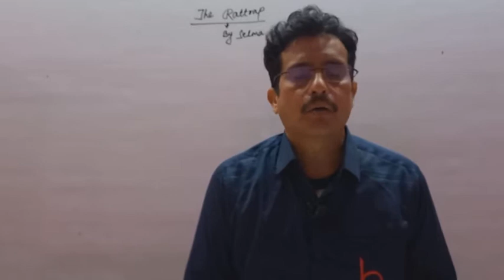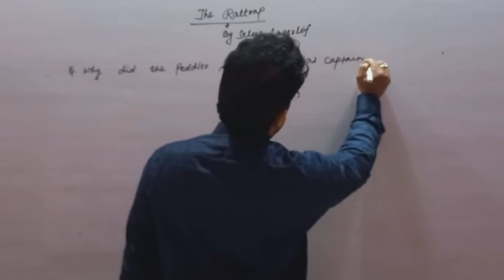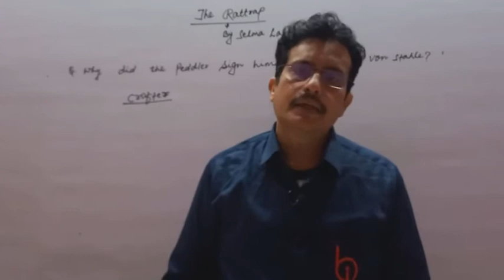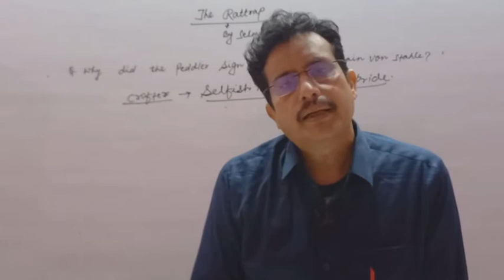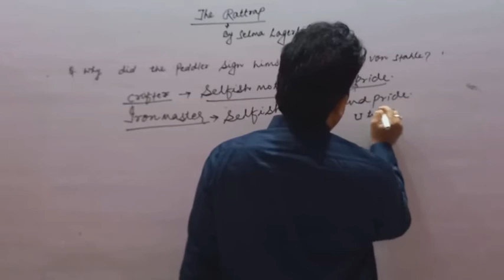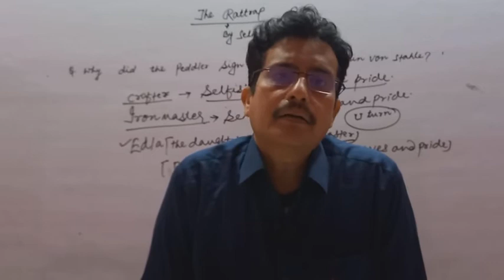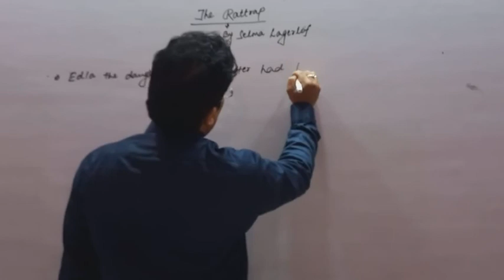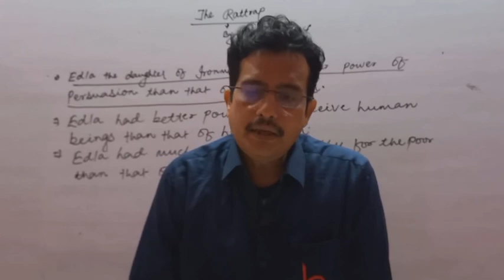THE RATTRAP (07) BY MIRTUNJAY KUMAR SINGH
Class 12th Chapter 04 (Book - Flamingo) English